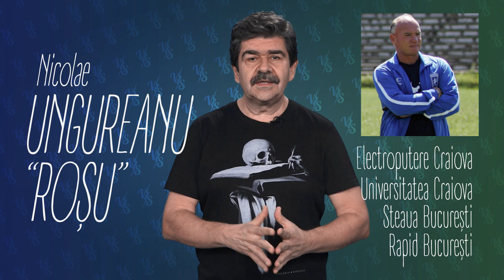Ungar, Ungur, Ungureanu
Ne dăm cu cărăminda-n piept că noi suntem români, noi suntem români și p-aici pe veci stăpâni, dar juma’ dintre noi poartă nume de UNGUR, UNGUREAN, UNGUREANU... Bine, nu chiar juma’, dar e clară treabă. Și dacă nu e, vedeți ce spune și Radu Parachivescu în episodul dedicat acestui subiect.